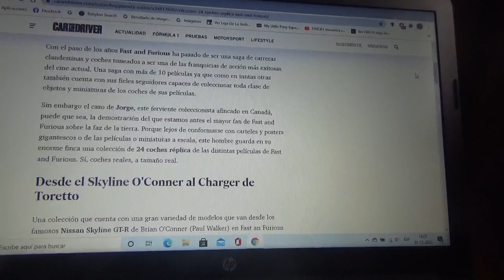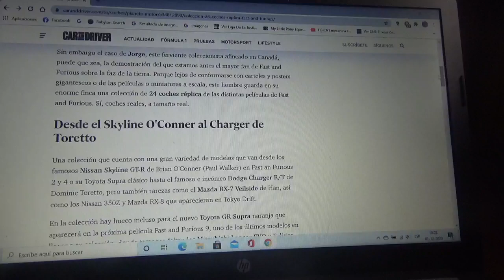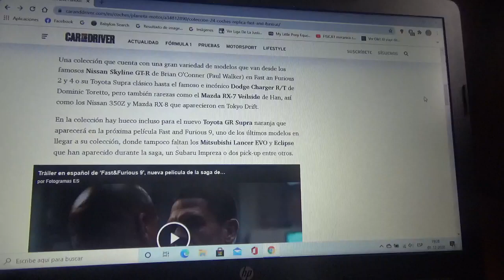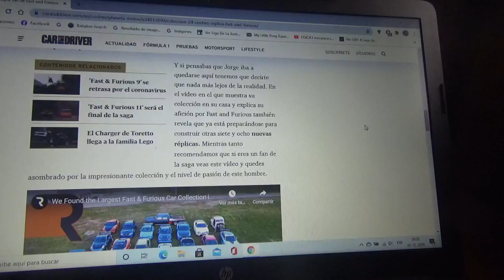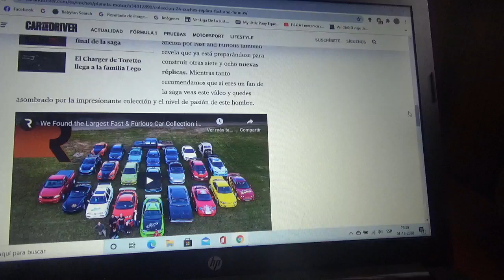El mas grande fanático de Fast & Furious ahora tiene una colección de 24 autos réplica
Esta es la historia de este hombre de Canadá el cual posee 24 máquinas las cuales son automóviles réplica de los vehículos de la franquicia cinematográfica